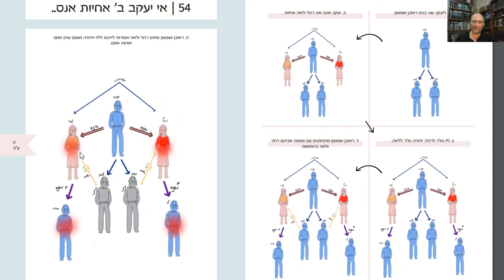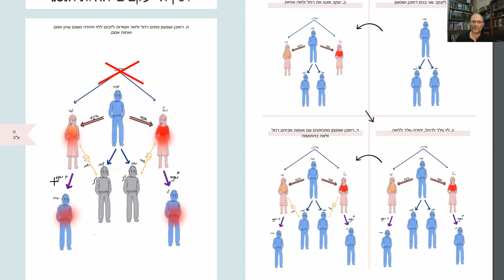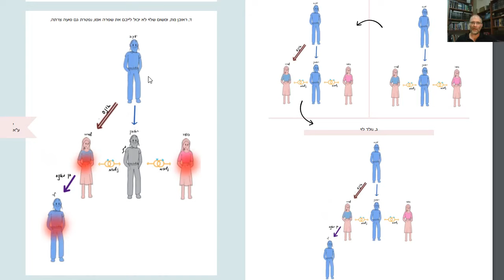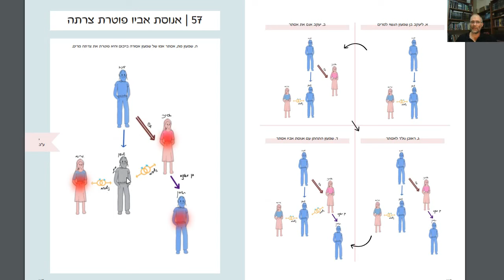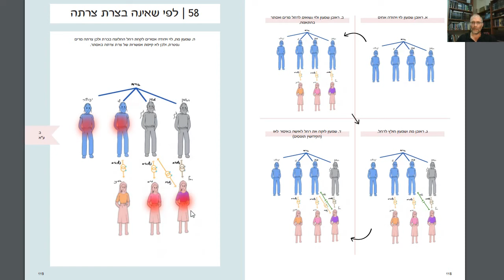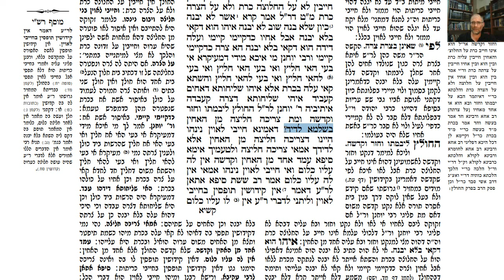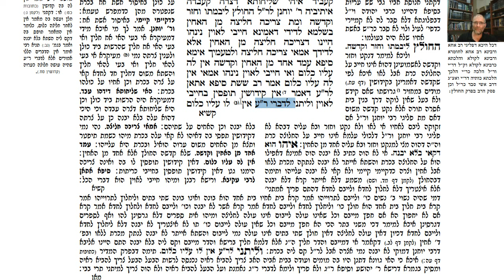דף יומי מסכת יבמות דף י Daf yomi Yevamot page 10 ע"י יוני גוטמן